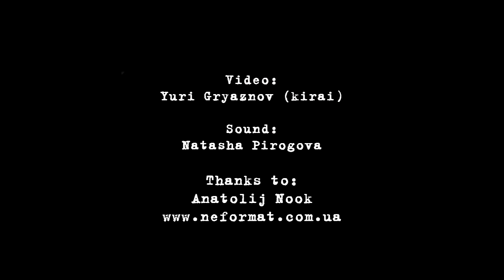Submotion Orchestra - Sunshine - Live@Atlas, Kiev [30.11.2014]